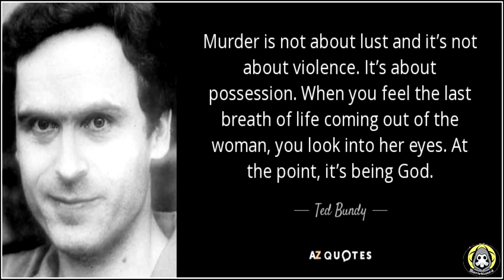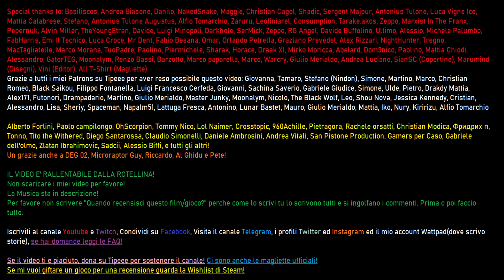Ted Bundy - Creepypasta 152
Dizionario dei Killer